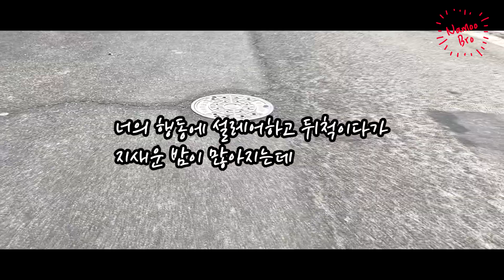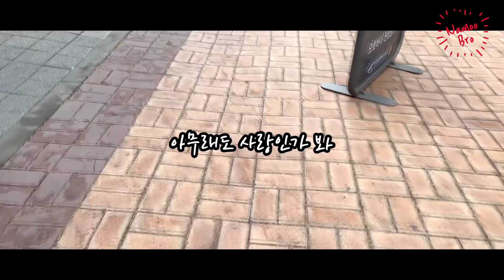[어쿠스틱 엠알] 멜로망스 '사랑인가봐' Acoustic Instrumentalㅣ사내맞선 OSTㅣ기타ㅣ가사ㅣ악보ㅣinstㅣCover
출처에 채널이름(@NamooBro나무형) 과 링크 꼭! 남겨주셔야 합니다

🎤[Lyrics]

너와 함께 하고 싶은 일들을
상상하는 게 요즘 내 일상이 되고
너의 즐거워하는 모습을 보고 있으면
자연스레 따라 웃고 있는 걸

너의 행동에 설레어하고 뒤척이다가
지새운 밤이 많아지는데

이건 누가 봐도 사랑일 텐데
종일 함께면 질릴 텐데
나 돌아서도 온통 너인 건
아무래도 사랑인가 봐

점점 너와 하고 싶은 일들 생각하면서
하룰 보낸 날이 많아지는데

너의 행복해하는 모습을 보고 있으면
나도 모르게 따라 웃는데

이 정도면 알아줄 만하잖아
너도 용기 낼만 하잖아
나만 이런 게 아니라면
우리 만나볼 만하잖아